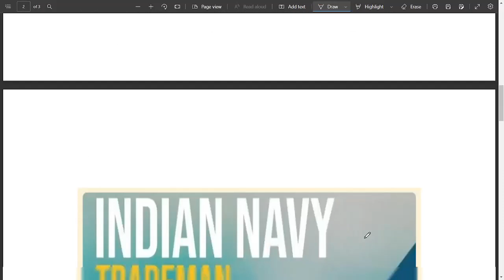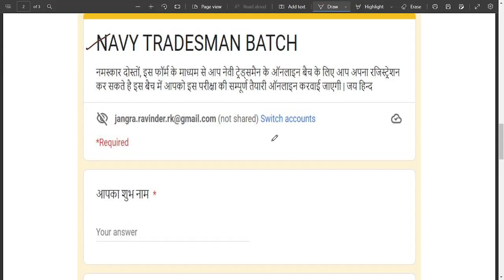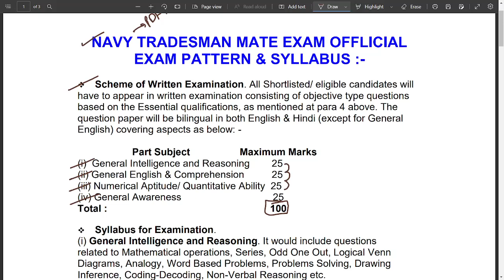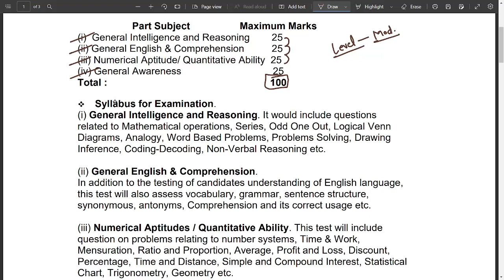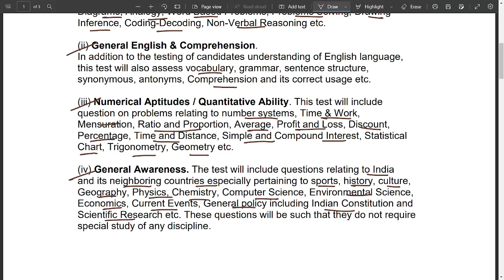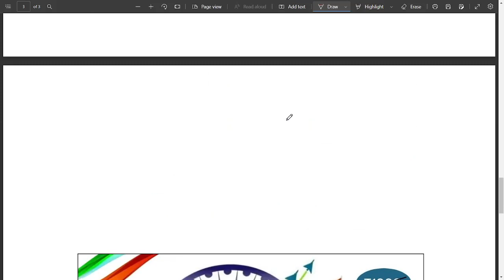Navy Tradesman Exam Pattern and Syllabus 2022 | Navy Tradesman Best online Course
जय हिन्द
जय भारत